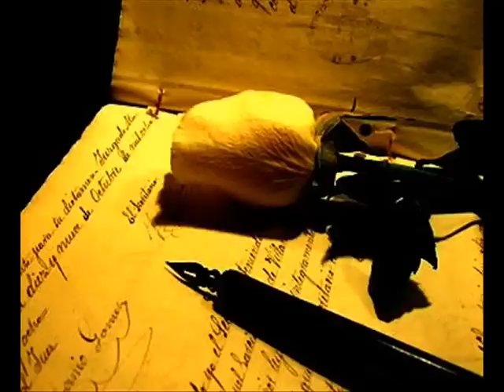CHAPARRAL - Persona ideal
Me tengo que ir PERSONA IDEAL Orquesta Adolescente's
cumbia romántica Los Charros,Daniel Cardozo.Los Dinos,